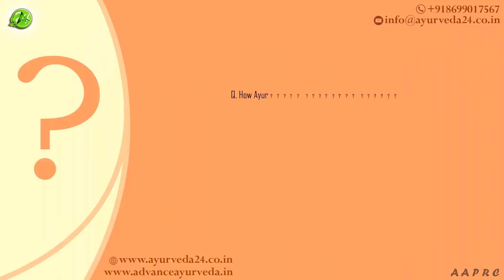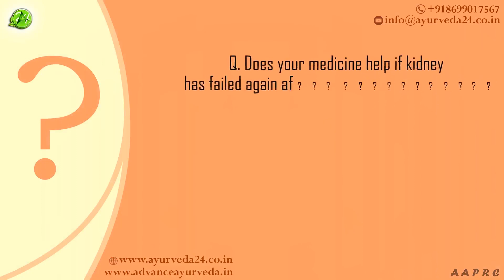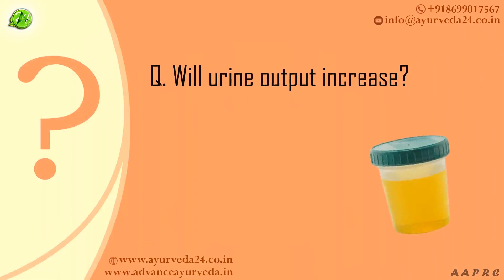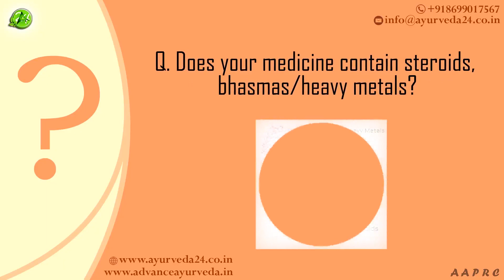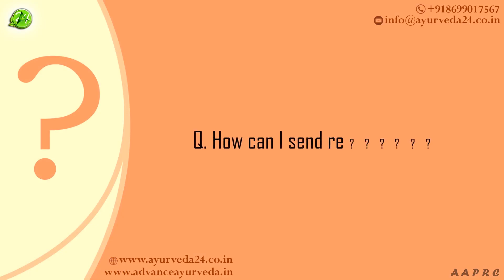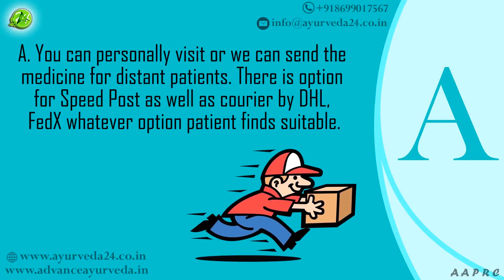Frequently Asked Questions | Ayurvedic Treatment for Kidney Failure | Advance Ayurveda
As A Part of Our Promise to Deliver Excellent Kidney TREATMENT to Our Patients ALL AROUND THE GLOBE, We Have Answered A Few Of the Many Questions We Receive on A Daily Basis. If You Have Further Questions Not Answered Here, Make Sure to Give Us a Call 📲 at -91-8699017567.

kidney failure treatment, an alternative to dialysis, Ayurvedic treatment for kidney failure, renal failure treatment, डायलिसिस_के_बिना_ किडनी_का_इलाज़,
Ayurvedic_Treatment_for_Kidney_Failure,